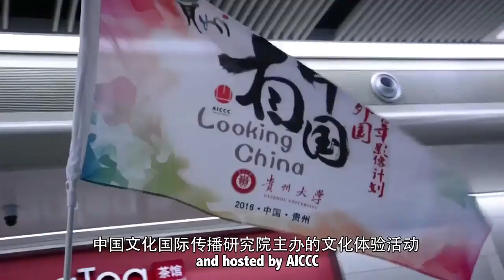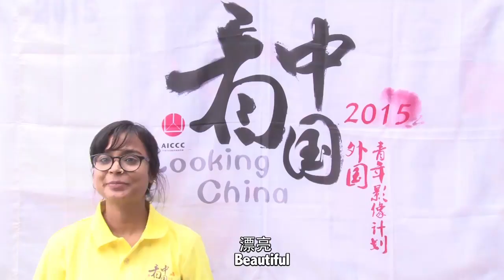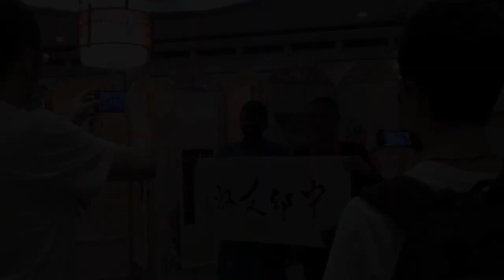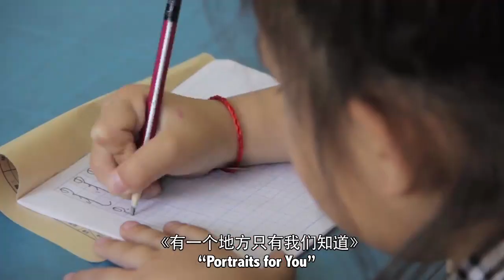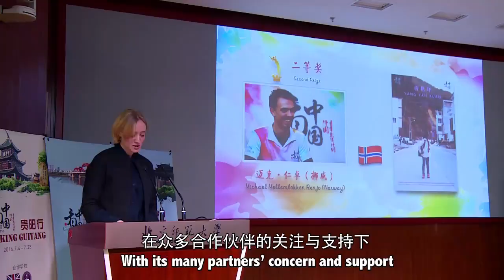Looking China Youth Film Project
The program aims to showcase the contrasting simplicity and glamour, the antiquity and fashion of China through the unique perspectives of young international filmmakers, each of whom would make a 10-minute short documentary of Chinese culture with the one-on-one help from a Chinese volunteer as a way to enhance the international influence and attractiveness of Chinese culture and to strengthen the cross-cultural communication, exchange, and cooperation among the younger generations in China and abroad.